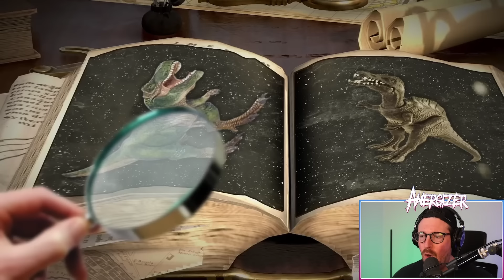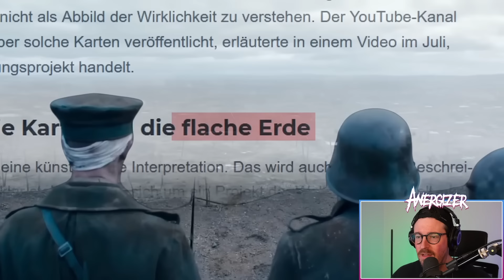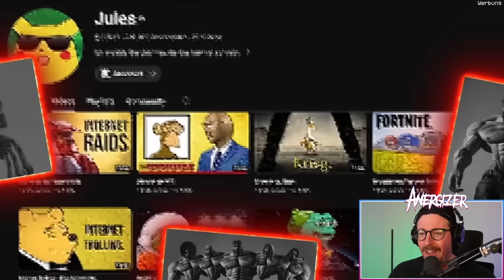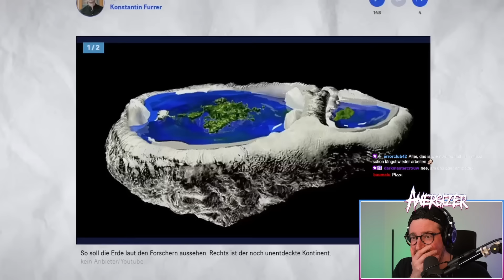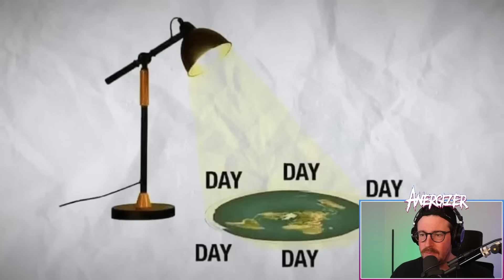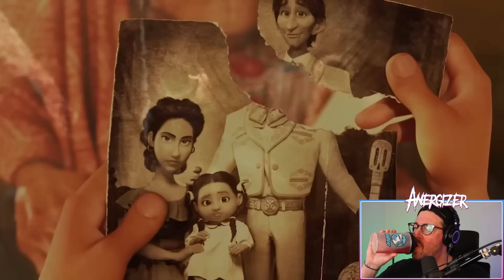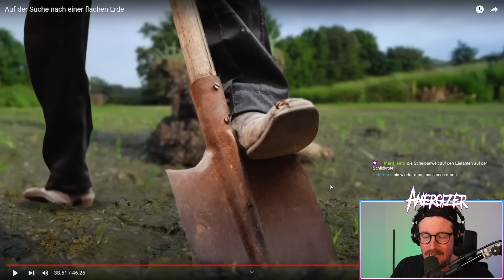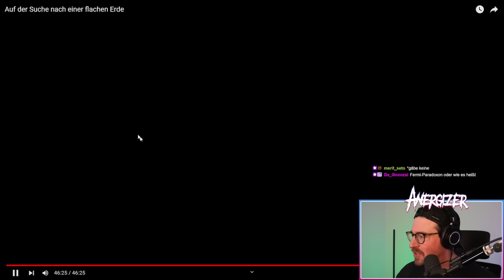JULES checkt WiLDE THEORIEN! "Auf der Suche nach einer flachen Erde" Reaction | Anergizer Reacts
Ich checke von  @Jules1 Auf der Suche nach einer flachen Erde

Posteule:
Auf Anfrage